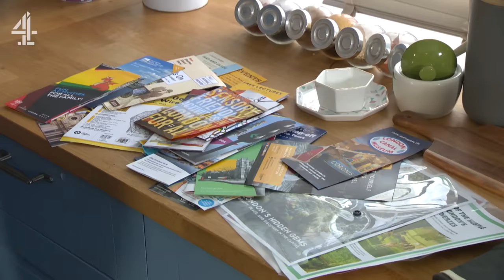An Emotional Double Goodbye | Hollyoaks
Phoenix and Shing Lin are heading off to start a new life in the big smoke!